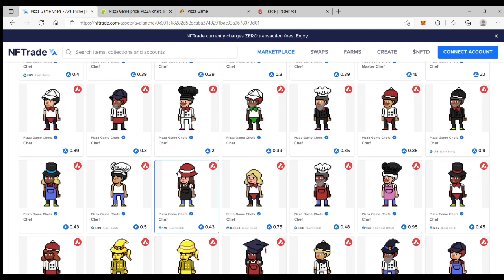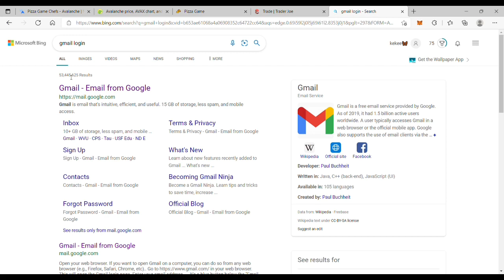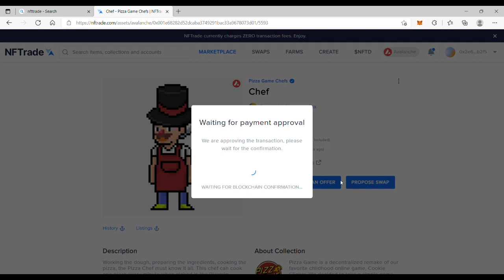I Bought a chef for 0.8 Avax Good or bad ? Pizza Game